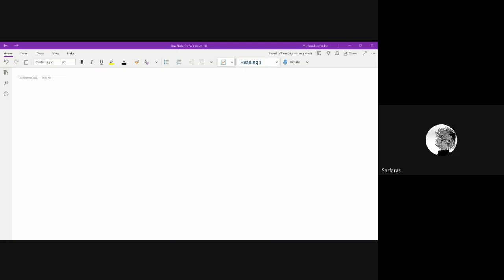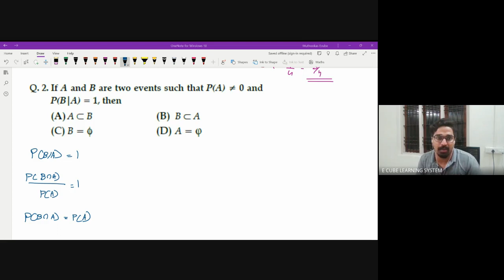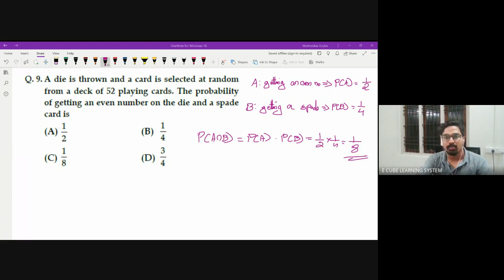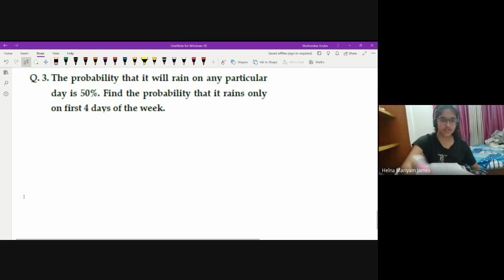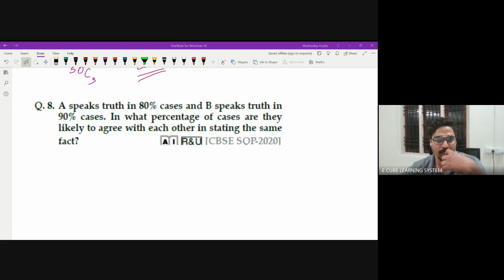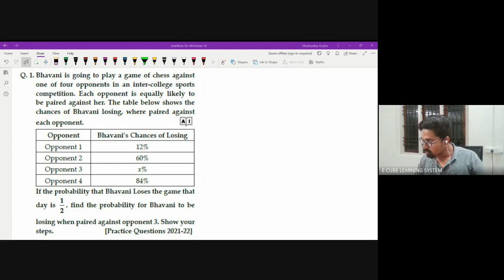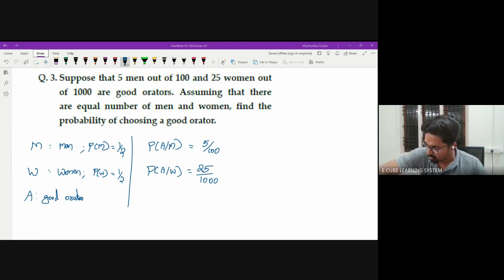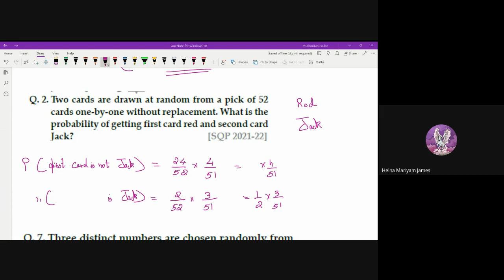+2C MAT Rev 12 - Probability - 17/12/22